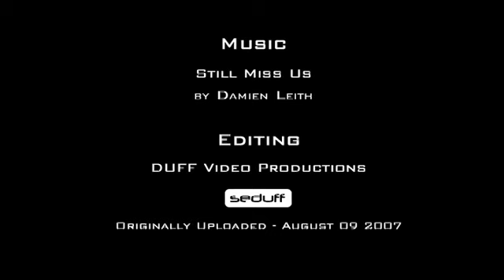Doctor Who • I Still Miss Us (HQ)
Simply The Doctor Missing Rose.